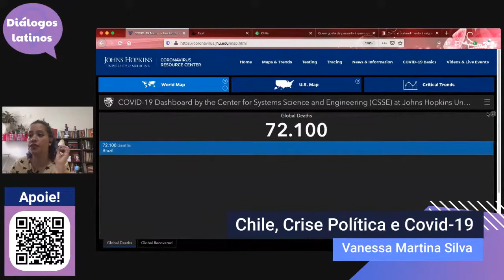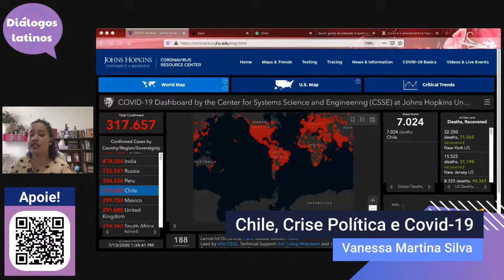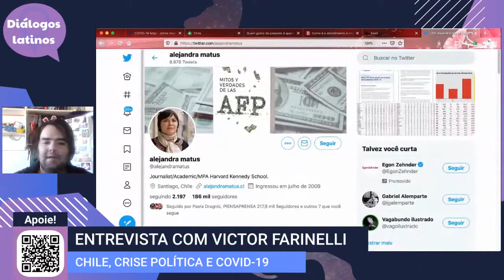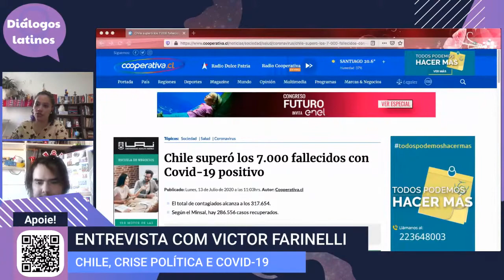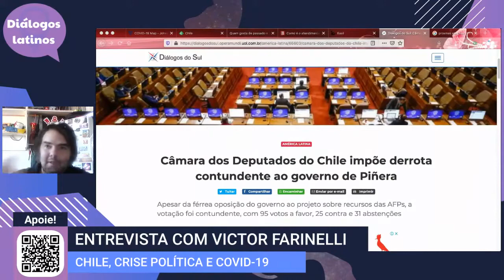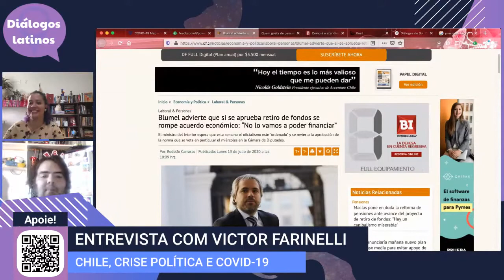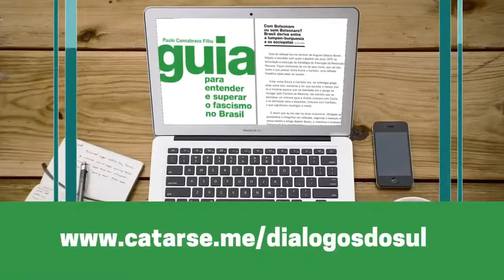Situação do Chile na pandemia preocupa, enquanto popularidade de Piñera despenca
A violência no Chile continua em meio à pandemia de coronavírus, e o mundo político não consegue articular uma saída depois de mais de 41 dias consecutivos de crise.

O presidente Sebastián Piñera, com 12% de popularidade, seria capaz de selar um acordo que pacifique o país? A crise vivida pelo Chile seria uma prova do fracasso do projeto neoliberal no país?

Para destrinchar esse cenário complexo, a Diálogos do Sul conversa com o jornalista brasileiro que vive no Chile, Victor Farinelli.

Victor conta sua experiência de quarentena em Valparaíso, no Chile, fala sobre como a falta de um sistema de saúde para todos tem se convertido em mortes no país e como o fracasso do neoliberalismo pode levar à aprovação de políticas públicas importantes no Chile.

Sobre a privatização da água no Chile, questão que avança no Brasil, Victor diz que “você vai ter um serviço mais caro e não necessariamente melhor”. Em algumas regiões de Santiago, a água que chega para essas pessoas vem de mineradoras em volta da região e é altamente contaminada. “É uma água que não dá para beber e eu recomendo nem cozinhar com ela”.